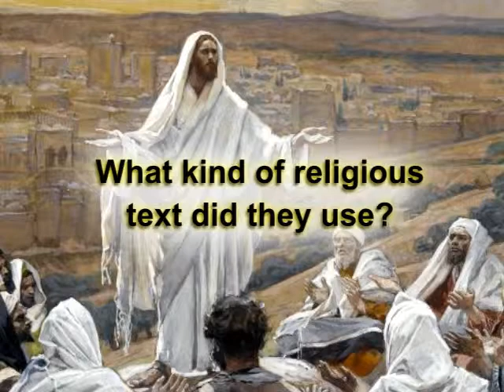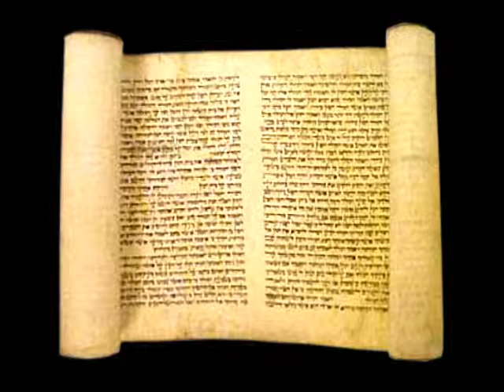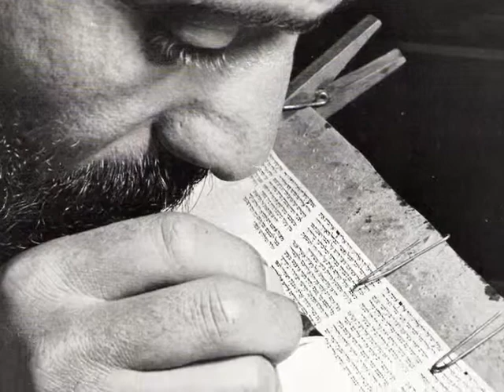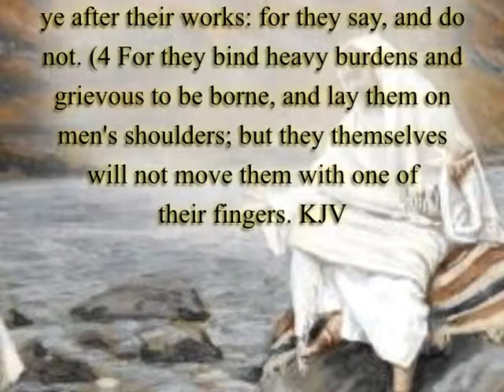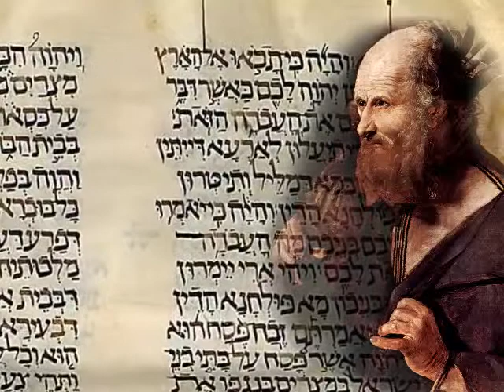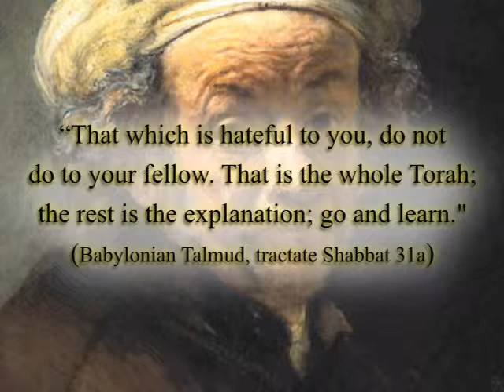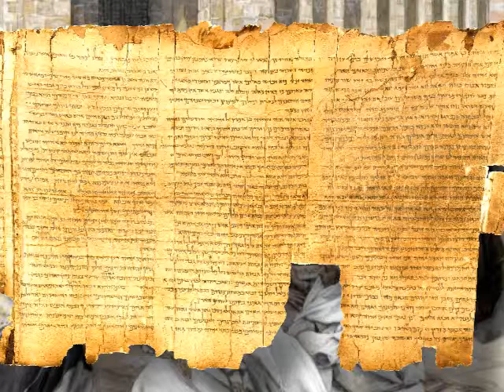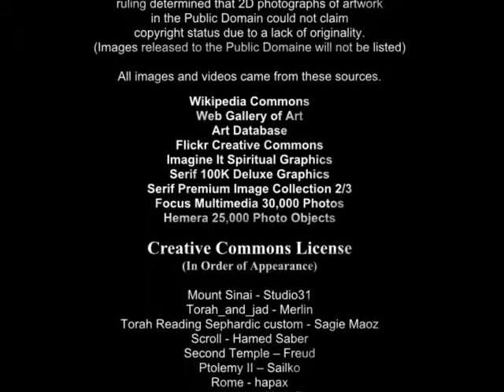Harmony of the Gospels 8 The Torah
Harmony of the Gospels is an eighteen episode walk through the life and teachings of Jesus Christ.  We will walk with Jesus through the history, politics, and culture that surrounded his life and ministry.  In Episode 8 we will learn about the Torah and the Talmud.  We will also learn about the Tradition of the Elders that was used by the Pharisees to control the people.